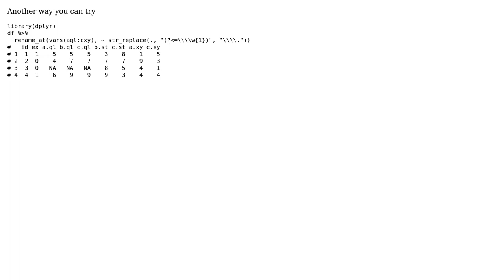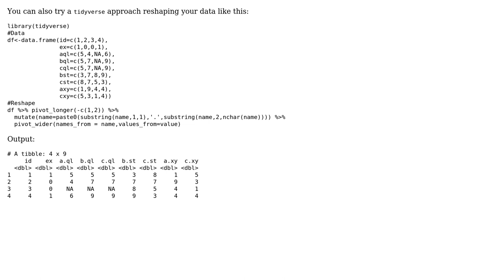Insert dots in column names in wide data using R (4 Solutions!!)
Insert dots in column names in wide data using R

With thanks & praise to God, and with thanks to the many people who have made this project possible! | Content (except music & images) licensed under CC BY-SA | Music | Images & others | With thanks to user T Richard user Tho Vu user Duck user Darren Tsai user Allan Cameron and the Stack Exchange Network Trademarks are property of their respective owners. You are responsible for your own actions.